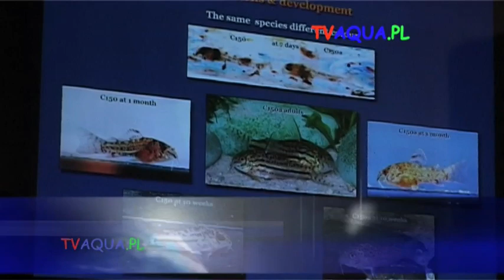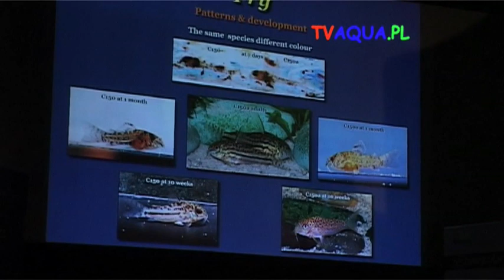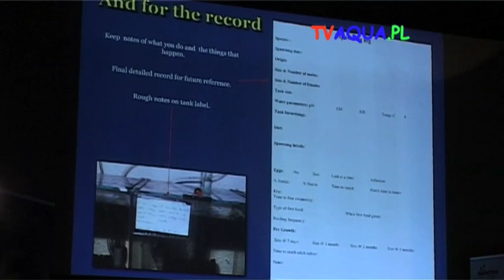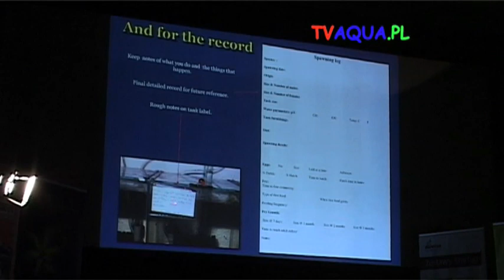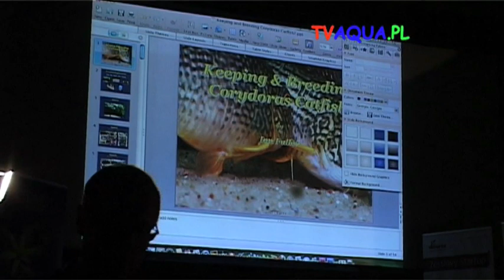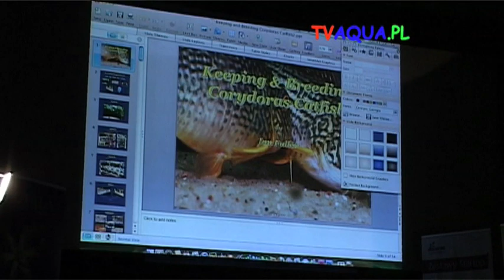Cz VI Kiryski-prod.TVaqua.pl.mov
Cz VI. - Ian Fuller (Wielka Brytania) -- światowej sławy specjalista zajmujący się kiryskami, autor książek i publikacji na ten temat, przedstawi wykład na temat tych interesujących ryb pod tytułem „Keeping & Breeding Corydoradinae Catfish".